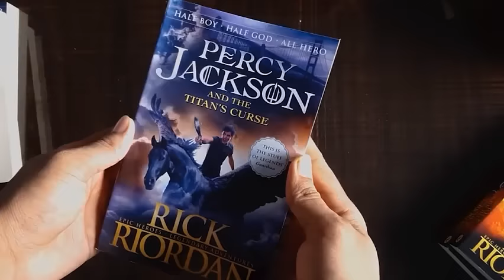Buy Percy Jackson Book Series Online at Best Prices | Percy Jackson Books Set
The Percy Jackson novel series had been a pentalogy with five books available at Bookswagon at a discounted price.